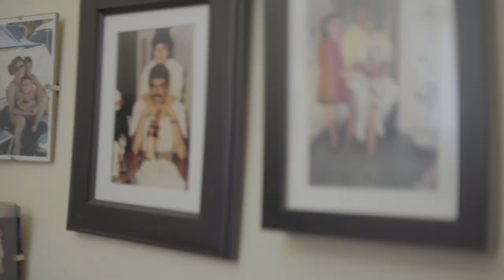MY DOG BATTLES A DRAGON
🦴 CHAKA AND THE DOGS - EPISODE 5 🦴

Don't miss our new web series! Chaka is a little girl who now has to learn to share her life, and daddies, with her new brother: Blue. 🐕🐶

Starring: Ashley Monique Menard, Joshua R. Pangborn,  José André Sibaja, & Ibai Vigil-Escalera. Guest Starring: Sophia Lamar.